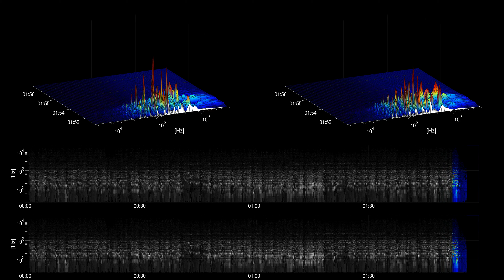[Free Music] Baroque Coffee House - Doug Maxwell / Media Right Productions | Classical | Happy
Title: Baroque Coffee House
Artist: Doug Maxwell / Media Right Productions
Genre: Classical
Mood: Happy
Instruments: Strings, Trumpet, Bass,